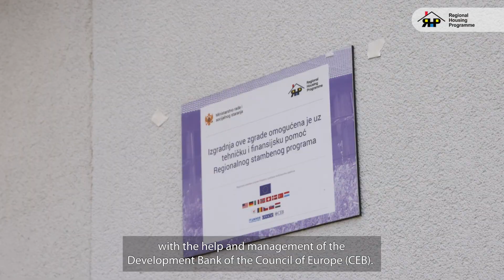Statement by a Regional Housing Programme main Donor, Germany, on the significance of the RHP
“The Regional Housing Programme is a very successful programme…which deserves recognition”: H.E Peter Felten, Ambassador of the Federal Republic of Germany to Montenegro, outlines the significance of the RHP – not only for its beneficiaries but also as an example of international co-operation in the Western Balkans and beyond – and considers the role of the Council of Europe Development Bank (CEB) in this initiative. Germany is one of the main Donors to the Programme.

The RHP, which aims to provide secure housing to most-vulnerable refugees and displaced persons following the 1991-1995 conflicts in former Yugoslavia, is implemented by Bosnia and Herzegovina, Croatia, Montenegro and Serbia, and mostly financed by the international donor community. The largest Donor to the Programme is the European Union. In addition to the EU and Germany, the other RHP Donors are the United States of America, Norway, Switzerland, Italy, Denmark, Türkiye, Luxembourg, Spain, Cyprus, the Czech Republic, Hungary, Romania and the Slovak Republic. The CEB manages Donor contributions and programme implementation, while the UNHCR and OSCE help the Partner Countries identify eligible beneficiaries and monitor their selection.